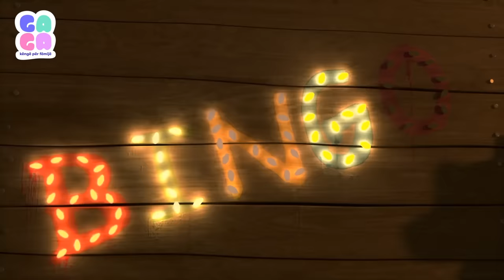Detari në det dhe këngë të tjera për fëmijë | Ga Ga Këngë për fëmijë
Në Ga Ga Këngë për fëmijë ne e dimë që fëmijët janë të lumtur, kuriozë dhe krijues. Prandaj, kemi sjellur 3D animacione për fëmijë për të stimuluar imagjinatën e tyre dhe për t'i mbushur zemrat e tyre me gëzim dhe çudi!

Këngët 👇

1. Detari në det
2. BINGO
3. Ana dhe qingji
4. Kur dal në breg

Ga Ga Këngë për fëmijë është e licensuar nga LooLoo Kids.

Teksti: Liridona Syla
Inçizimi, miksimi dhe masterizimi: Dream House Studio
Këndon: Margarita Daci Boshnjaku
Producent: Arianit Fazliu
LooLoo Kids in Albanian is powered by: Alternative Education L.L.C

Këngë për fëmijë |  LooLoo Kids in Albanian | Video të animuara për fëmijë